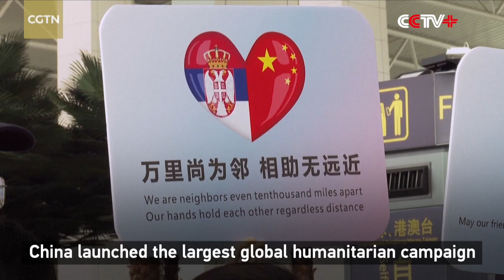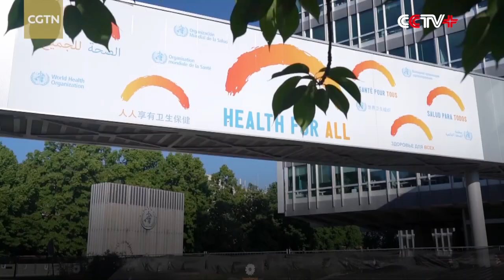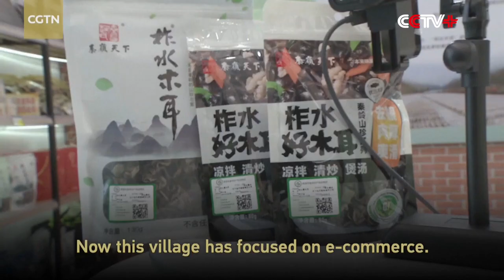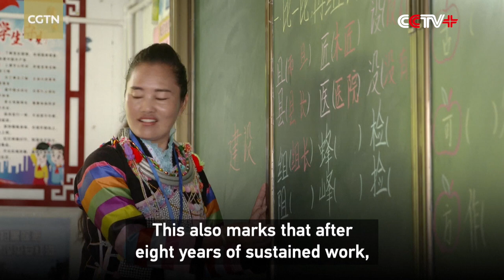What Drives China's Success in Battle against COVID-19 and Poverty Alleviation?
A newly released documentary film by the China Media Group (CMG) has shown how China has navigated its way through the extraordinary times and challenges brought by COVID-19.